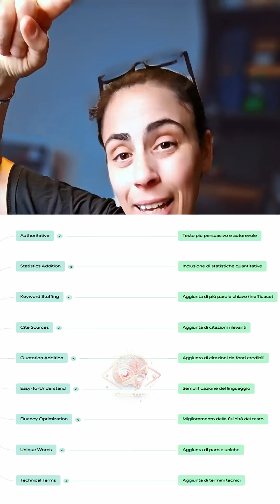La GEO Rivoluziona La SEO: Aggiorna Il Tuo Sito Ora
La GEO rappresenta un’evoluzione naturale nell’ottimizzazione digitale, riflettendo il passaggio da un’era in cui il "successo online" si misurava principalmente in base al posizionamento nei SERP tradizionali, a una nuova era dominata da IA che sintetizzano informazioni in modo diretto.

Per i content creator e le aziende, adottare pratiche GEO significa prepararsi a fornire contenuti strutturati, autorevoli e facilmente integrabili nelle risposte generate da IA, massimizzando così la visibilità e l’influenza del proprio brand in un panorama digitale in continua evoluzione.